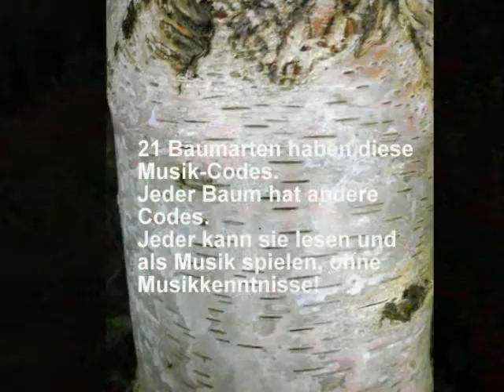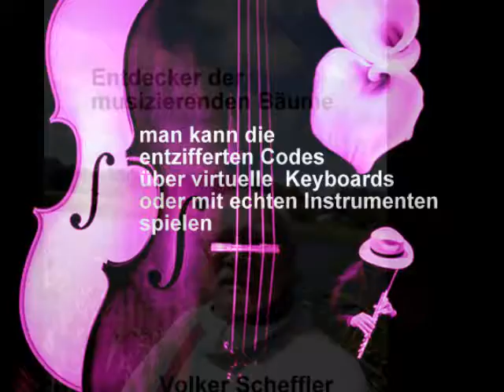Germany Musik der Bäume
Bäume musizieren überall in der Welt
Sie haben Musik-Codes auf den Baumrinden
Entdecker & Autor: Volker Scheffler